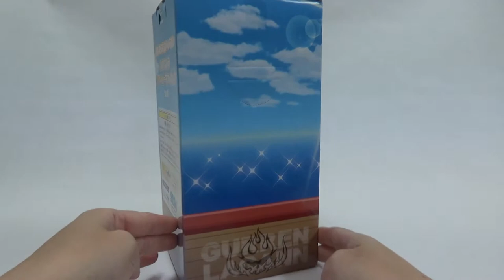Yoko Littner Extra Summer Beach Figure Gurren Lagann the Movie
Release: Sep. 2009
SEGA
Size: 18cm